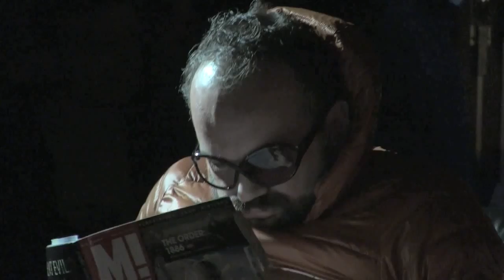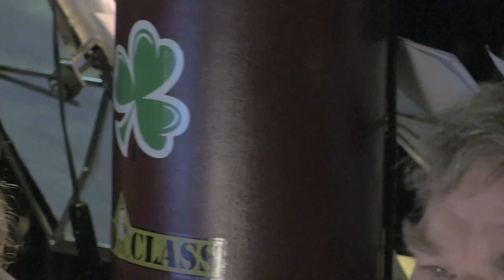WALLA I Movie An Opera by Thise Gloor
WALLA is an opera by Thise Gloor. This is the movie from the first performance 6th of March 2015.
1. Kraissler 1.1
2. Kraissler 1.2
3. Kraissler 1.3
4. WALLA, First Scene from the opera
5. Dedie Ahhh
6. Relaxin' n Rellykon

WALLA- Orchestra are:
Robert Koller, WOTAN, bass-bariton
Magdalena Peter, FRICKA, sopran
Thise Gloor, prod., comp.
Thomas Eckert, cond.
Hieronymus Schädler, fl. picc.
Dieter Fanghänel, clar.
Fritz Gloor, b-cl.
Magdalena Peter, bassoon
Tapiwa Svosve, a- sax
Renzo Spotti, t- sax
Wolfgang Häuptli, tr.
Florian Weiss, tromp
Don Randolf, b-tromb.
Dominik Burger, vib.
Vincent Glanzmann, timp. gl., perc.
Fredi Schmid, dr.
Thise Gloor, p.
Christian Strässle, v.
Rebekka Peter, v.
Markus Baumgartner, v.
Thomas Hirt, cb.